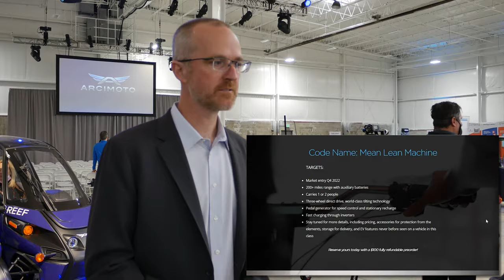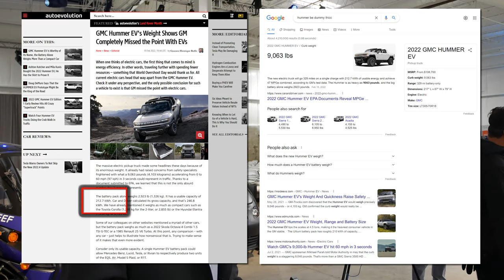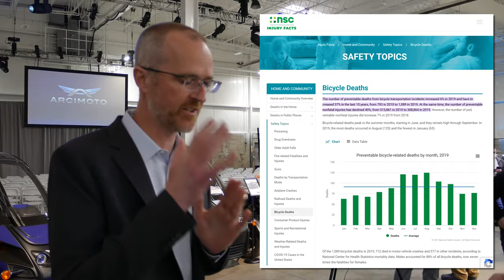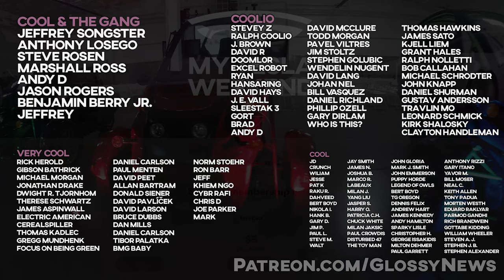Can mobility fix the world? Interview w/ Arcimoto CEO Mark Frohnmayer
Had a chance to interview Arcimoto CEO Mark Frohnmayer at the Ramp It Up event in Eugene, Oregon on February 22nd. Here are some insights to where the company is headed and the future of mobility.

Timestamps:
00:00 intro
00:26 Less weight, more mobility
01:12 Lean Machine production targets
01:30 Carbon copy factories
02:23 Battery size of Micro Trike
02:58 Pedal charging
03:41 3-wheel safety advantage
04:55 Range of 200+ miles
05:06 Cylindrical batteries are better
06:13 Turn radius and lean 45-degrees
06:56 Why did Arcimot buy Tilting Motor Works?
07:44 Event replay on YouTube & orders open